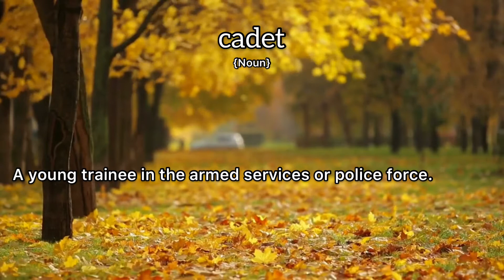Cadet Meaning : Definition of Cadet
- What is the meaning of Cadet
- What is the definition of Cadet
- How to pronounce Cadet